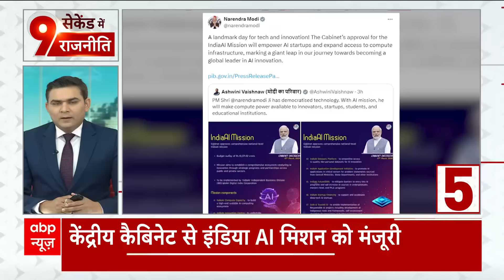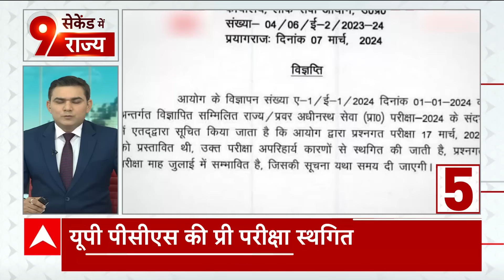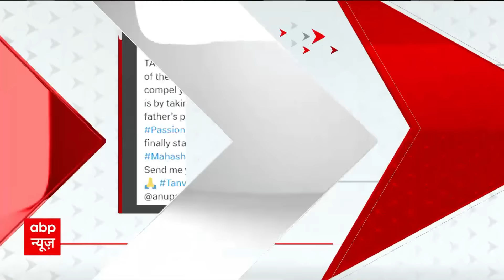Congress First List: पार्टी किसे बनाएगी उम्मीदवार ? Sachin Pilot ने क्लियर कर दिया | Elections 2024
सूत्रों की मानें तो लोकसभा चुनाव के लिए कांग्रेस उम्मीदवारों की पहली सूची शुक्रवार (8 मार्च) को जारी होने की संभावना है. मीट‍िंग में दिल्ली की 3 सीटों पर भी नाम तय नहीं हो पाए हैं. समिति की अगली बैठक 11 मार्च को होने की उम्‍मीद जताई गई है.